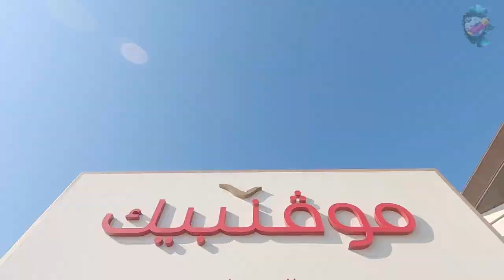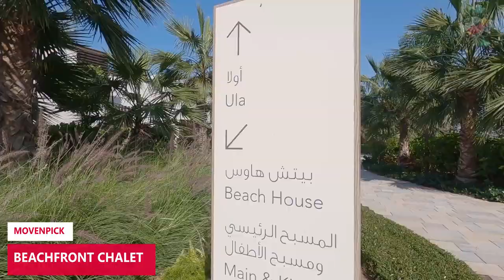🔴MOVENPICK HOTEL AL MARJAN ISLAND FULL TOUR | RAS AL KHAIMAH | VIRTUAL EXPLORER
Mövenpick Resort Al Marjan Island

00:00 Sunrise
00:44 HOTEL ENTRANCE
02:34 HOTEL ROOM
04:21 HOTEL BALCONY / OVERLOOKING VIEW
06:40 ACCESS TO POOL AND BEACH AREA
08:40 NIGHT VIEW
09:01 MARKET RESTAURANT
10:19 OUTDOOR PLAY AREA

Located in Ras al Khaimah, 1.9 km from Turtle Beach, Mövenpick Resort Al Marjan Island has accommodations with an outdoor swimming pool, free private parking, a fitness center and a garden. Each room at the 5-star resort has sea views, and guests can enjoy access to a terrace and to a bar. The property provides a 24-hour front desk, airport transportation, a kids' club and free WiFi.